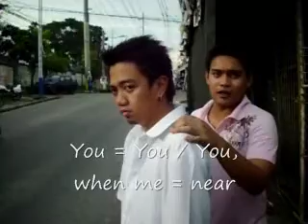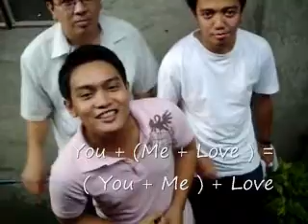Finite Simple Group (Adaptation)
school project about Math...hehe